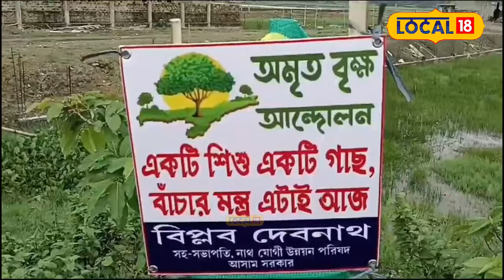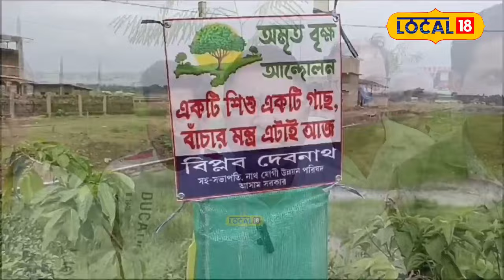শিলচৰৰ বাইপাছত ৫৭৫টা গছপুলি ৰোপণ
৩কোটি বাণিজ্যিকভাৱে উপযোগী গছপুলি ৰোপণৰ লক্ষ্যৰে সমগ্ৰ অসমতে আৰম্ভ হৈছে 'অমৃত বৃক্ষ আন্দোলন কাৰ্যসূচী। কাছাৰ জিলাতো চলি আছে বৃক্ষ ৰোপণ কাৰ্যসূচী।শিলচৰৰ বাইপাছত ৫৭৫টা গছপুলি ৰোপণ#local18 silchar